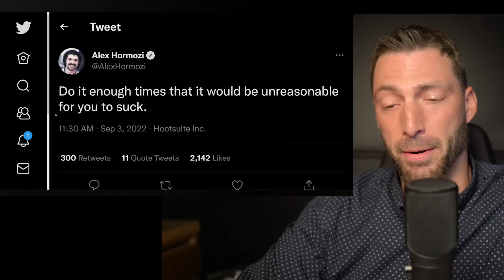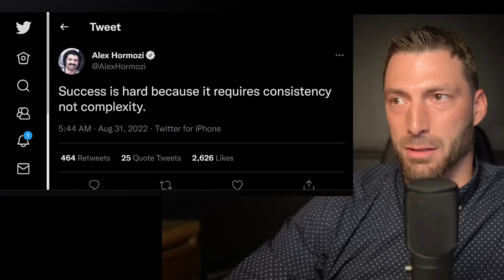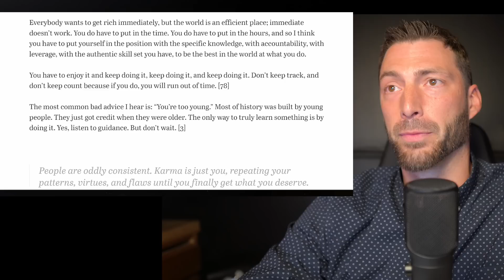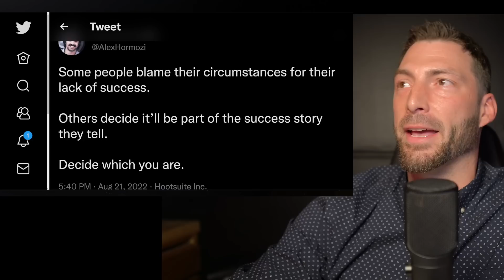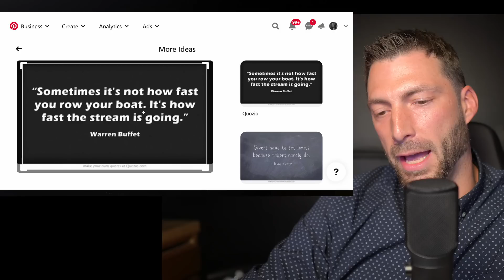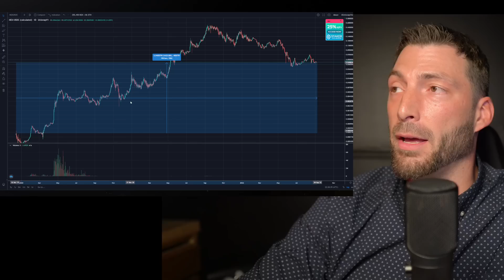How I'm Worth Millions, but Didn't Do Anything You Couldn't Do Yourself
Worth noting I'm worth 7 figures outside of HEX
Millionaire tells his story. References to Naval, Warren Buffet and Alex Hormozi, Richard Heart, Bitcoin HEX, Crypto,
My Story - Why I Invested In HEX - Lessons I've Learned

My Favorite Wealth Building Books:
As A Man Thinketh, by James Allen
Think And Grow Rich, by Napoleon Hill
How to Sell Your Way Through LIfe
Unlimited Power by Tony Robbins
$100M Offers by Alex Hormozi
Trading In the Zone

Other Wealth Building Resources:
I found this to be GOLD!  Naval Ravacant, Twitter, How to Get Rich (without getting lucky)